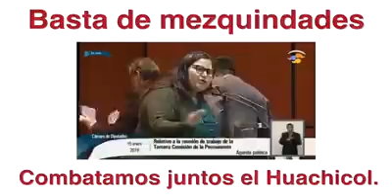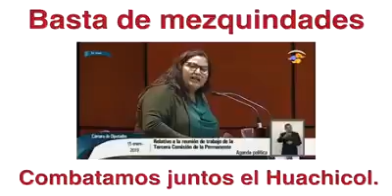BASTA DE MEZQUINDADES PRIANISTAS DE MIER...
JUNTOS COMBATAMOS EL HUACHICOLEO...